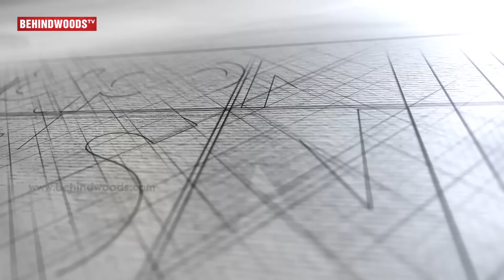"I thought Vishal can never win an election" Actor Sathyaraj | TN 77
Vishal attending on the audio launch of Neruppu Da heaped praises on the first time producer cum actor Vikram Prabhu. He also expressed that reviewers should review movie after 3 days of release.

Satyaraj jokingly told that Vishal that he never believed that Vishal would win producer council nor actor council.